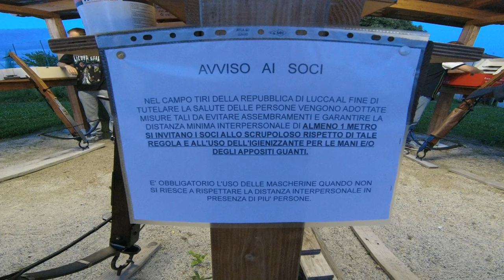Balestrieri al tiro - Ritorno alla normalità dopo l'emergenza covid-19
Rientro dei balestrieri al campo tiro per riprendere gli allenamenti dopo l'emergenza sanitaria che ha bloccato tutta Italia. I balestrieri si allenano in vista del Palio di San Paolino che ogni anno si disputa la sera del 12 Luglio nel centro storico di Lucca.